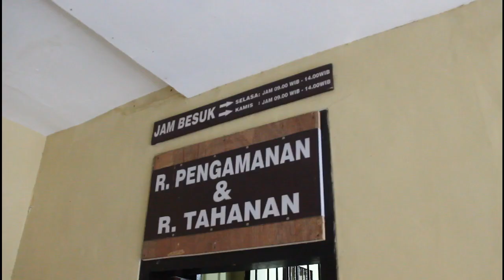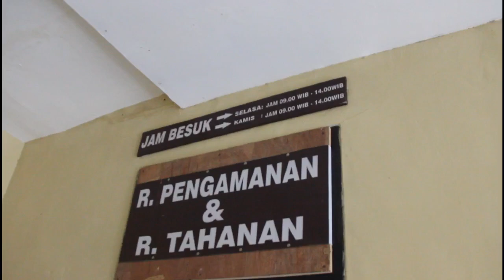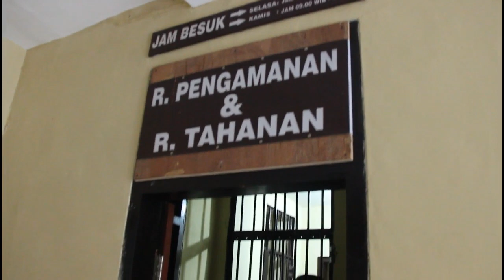Anak Dibawah Umur Layani Empat Remaja